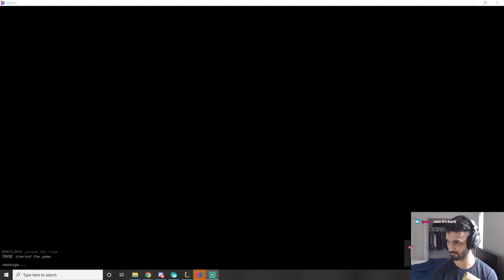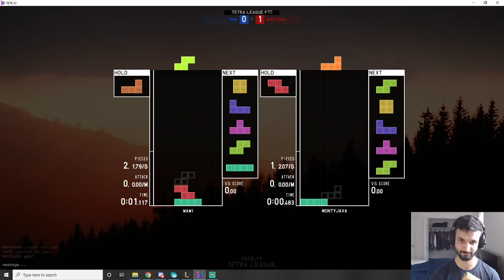1v1 on tetraleague vs montyjava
I am a tetris streamer and content creator. I've been playing tetris for over 10 years and have been involved in the competitive community for the last few of those years.